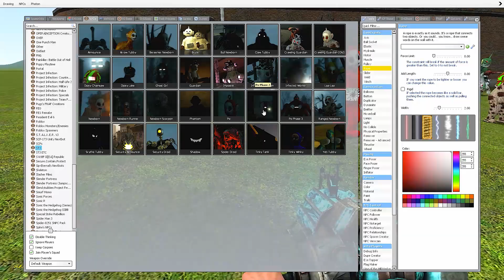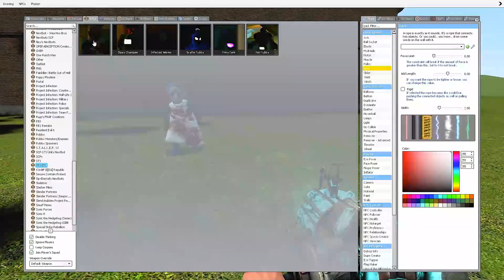POPPY PLAYTIME & HUGGY WUGGY VS SLENDYTUBBIES 3 TEAM | WHO IS STRONGER | In Garry's mod!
Are you wondering which one is stronger?
Then watch the video soon! This will greatly please the Observer! Enjoy watching and good luck!